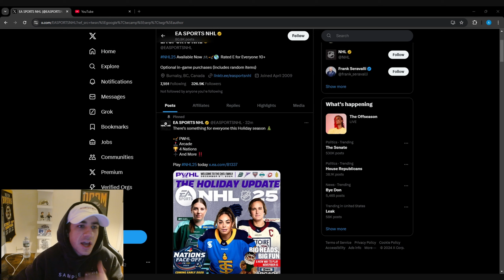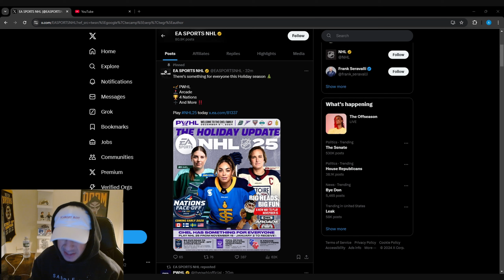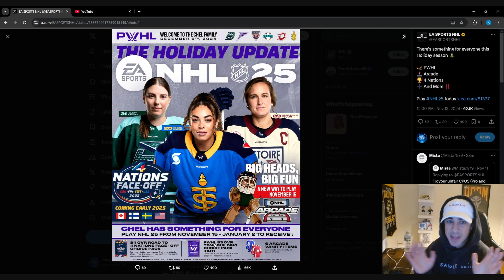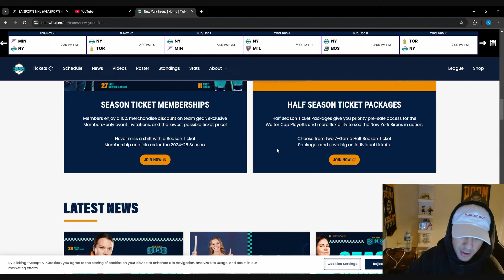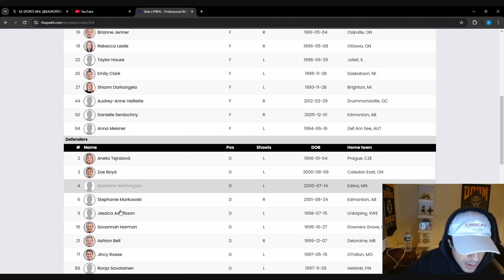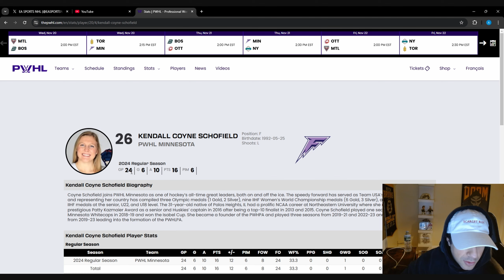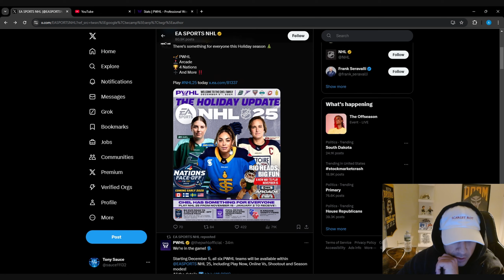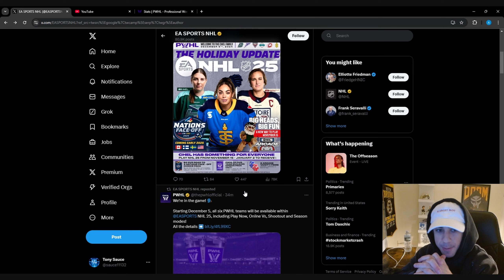MASSIVE UPDATE IN NHL 25 LEAKED!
EA Sports NHL just teased a big update starting November 15th!